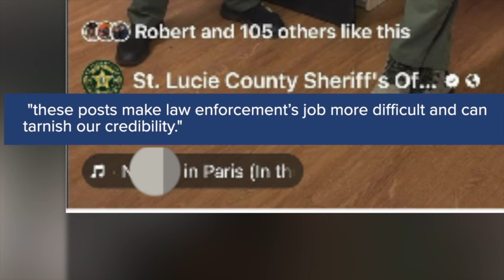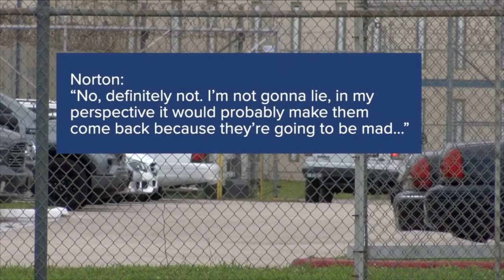US Attorney criticizes Sheriff Pearson